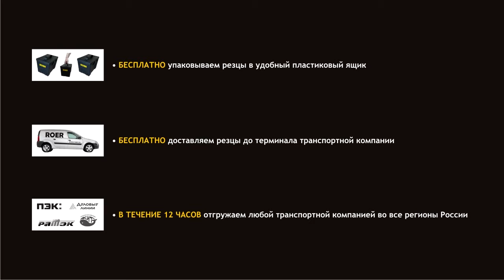RM2904 резец для мульчеров ИЛН-2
Резец с режущей плоскостью, с защитным абразивным напылением. Резец мульчерный RM2904 устанавливается
на мульчеры ИЛН-2®.